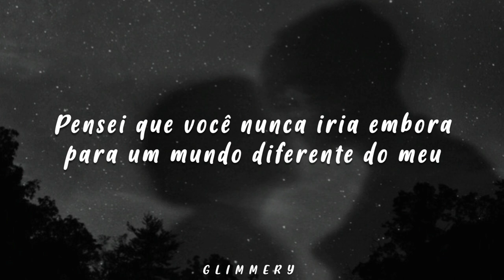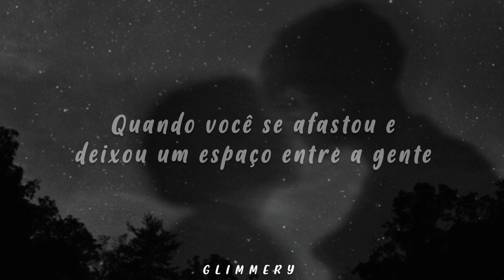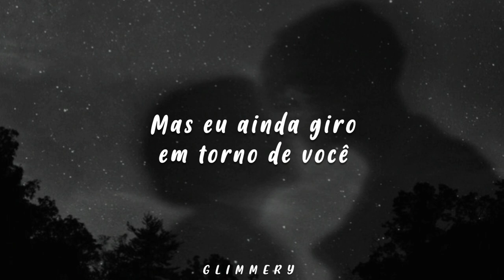youtube video #-7A0kp7CqAk